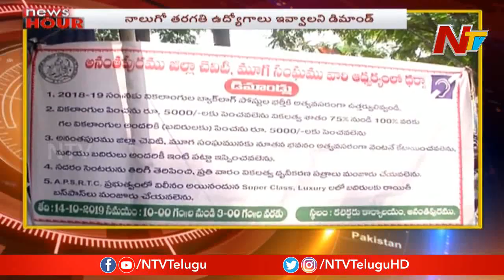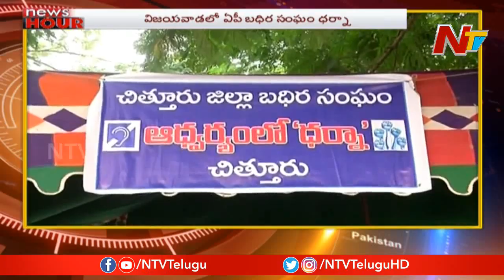News Hour || Morning News || 12th Nov 2019 || Part 1 || NTV